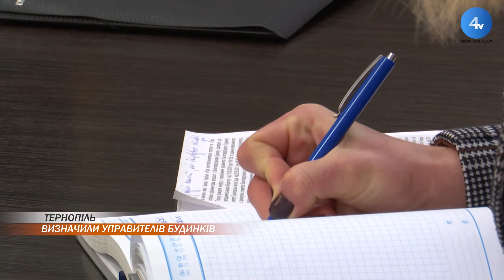Управителів багатоквартирних будинків міста обрали у Тернополі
Управителів багатоквартирних будинків міста обрали у Тернополі. Їх призначили для тих, хто управителя не обрав самостійно. Проте в будь-який час мешканці можуть зібратися, аби створити ОСББ чи управителя змінити.